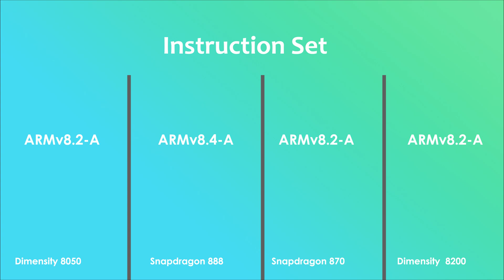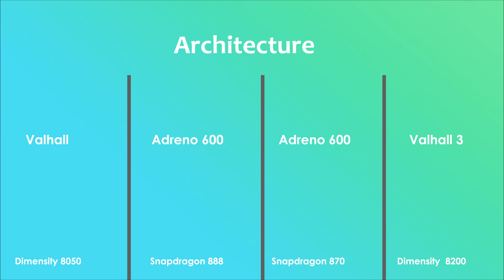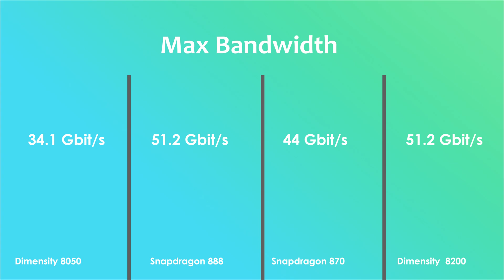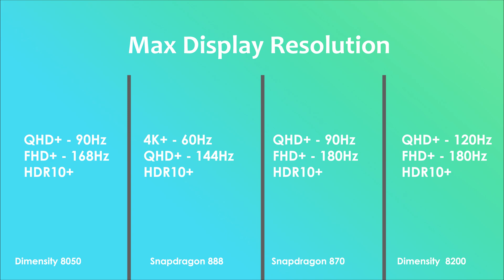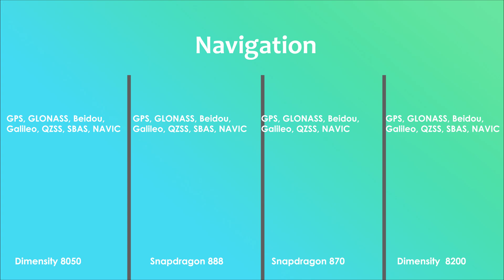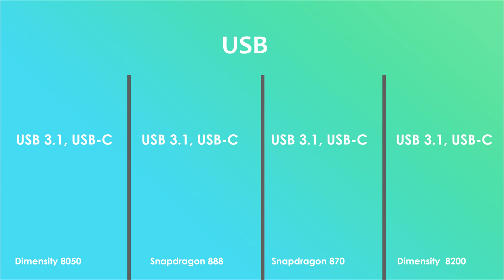Dimensity 8050 Vs Snapdragon 888 Vs Snapdragon 870 Vs Dimensity 8200 | Antutu Benchmark & Specs